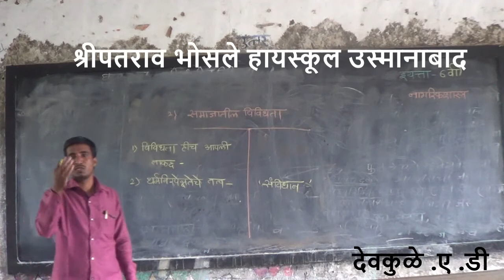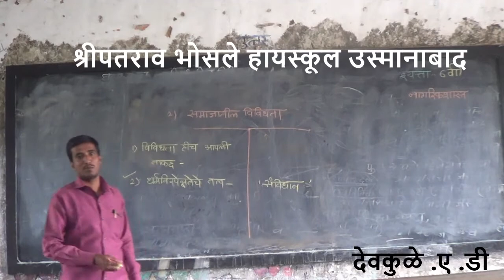devkule sir 6 th (नागरिकशास्त्र)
प्रकरण २
समाजातील विवीधता
भाग १